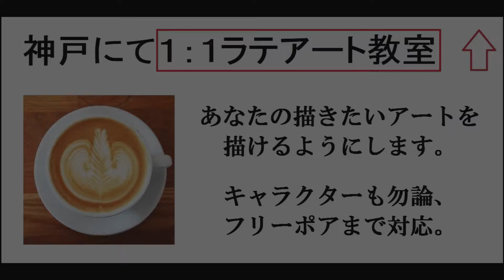『初心者必見』リーフを描くためのコツ紹介 フリーポアラテアート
質問お待ちしております。メールアドレス

神戸にて開講。
１：１ラテアートスクール。
技術取得の確実性が他と違います。

コーヒー豆定期便（お試しあり）
徹底的にこだわった焙煎したての豆をお届け！
家庭用マシンでもクレマはばっちり出ます。